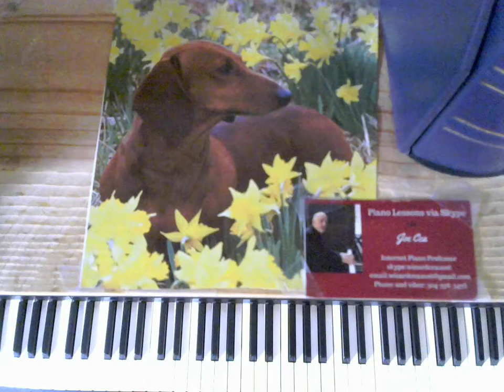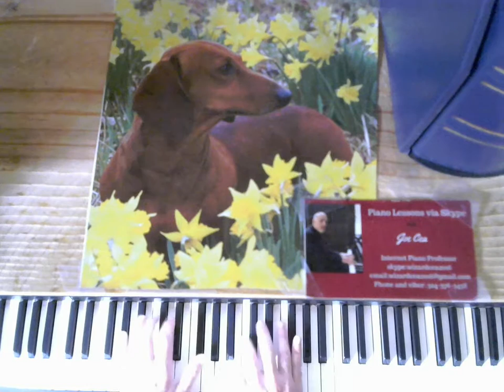Jazz piano 2017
Joe Cea plays Round Midnight

    skype: wizardcea2016

Your support helps keep music alive

Recommended Books

Debussy

Joplin